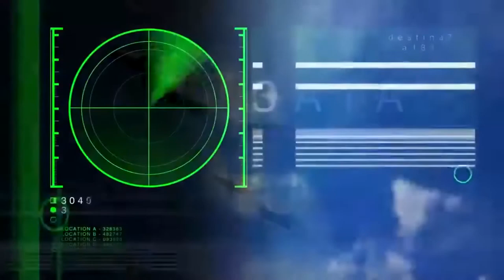😲Most Dangerous Fighter Jets In The World😲